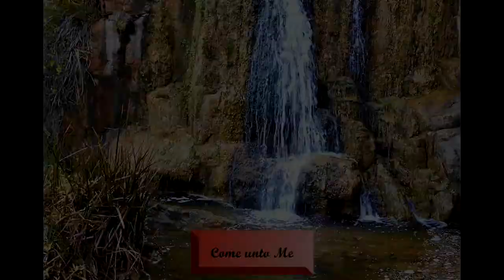Come Unto Me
New, original, scripture chorus based on Matthew 11:28-30.
Includes photos showing some of the flora species occurring in Margaret River, south-west Western Australia.